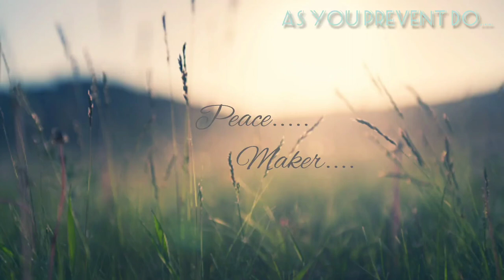30 Minutes Music , Meditation 🧘‍♀️, Zen Music, Study Music,Sleep Music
Track:
    Tittle  : As You Prevent Do
    Artist: Patches
    Production : Media Right Productions
    Source : You Music Library

About the Music :

A new musical skin line is about to hit the Rift. Everybody meet Ocean Song Ashe, Zeri, Yone, Nidalee, Seraphine

Ocean Song Ashe – 1350 RP
                    As the CEO of the hot clothing company Frel, Ashe is dead tired after spending a year heads-down in work with little sun at her Northern headquarters. The Ocean Song Festival sounds like the perfect place for her to warm up, disappear into a crowd, and lose herself to some fabulous music.

              Ocean Song Ashe shares her splash art with Ocean Song Zeri. In the splash art, Ashe is seen wearing a pink sea-themed swimsuit to match her hair. Her top has a clam shell adorning it, while pearls wrap around her waist. A cape of water surrounds her and her watery bow.
            Ocean Song Ashe’s basic attacks and passive effects are more water themed rather than ice. The basic attacks and the empowered ones from Q have bubbly particles on them. W launches a volley of water-tippet arrows accented by gold, leaving a dark blue trail. E launches a manta ray and leaves a drizzle upon explosion. Finally, R launches an Atlantean themed golden arrow that creates a huge ripple on impact.

For her recall, Ocean Song Ashe does a little dance while accompanied by her bow.